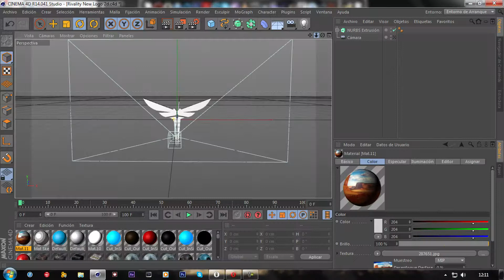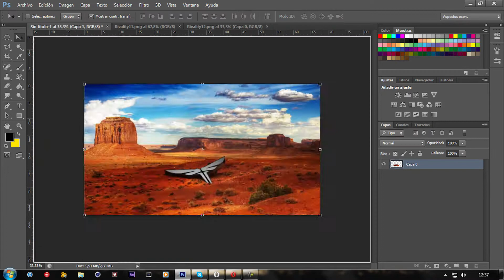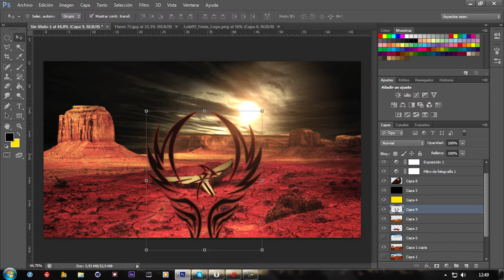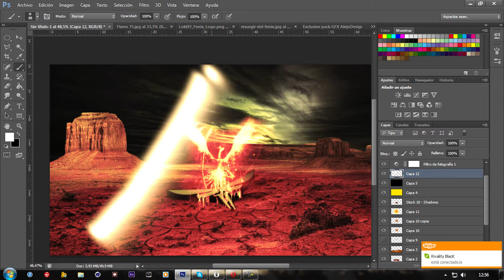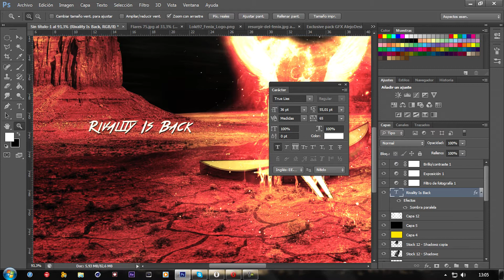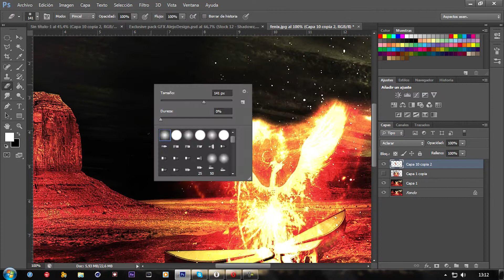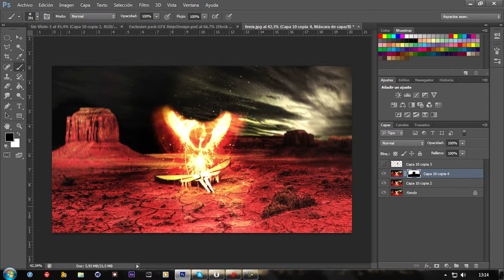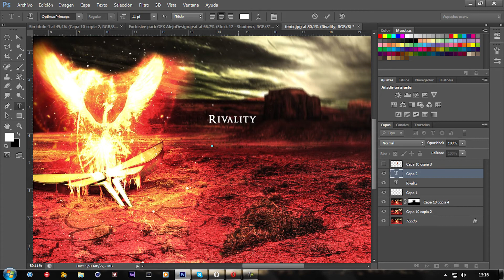Final Edit | Wallpaper Rivality | By iXhezzArts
Un edit que les quise compartir saludos a todos y gracias.

Por su apoyo durante el tiempo que estuve en Youtube y xbox :)!